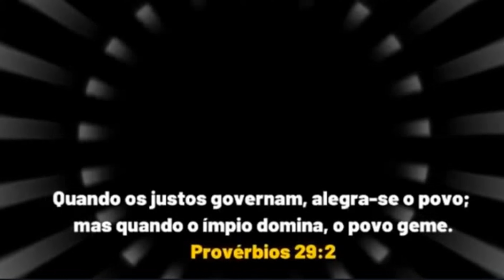REPÓRTER DIZ QUE MINISTRO ESTAVA RECEBENDO INFORMAÇÕES DO CV ''HOUVE UM EQUÍVOCO''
link do vídeo  TCM corrige informação sobre fala do ministro